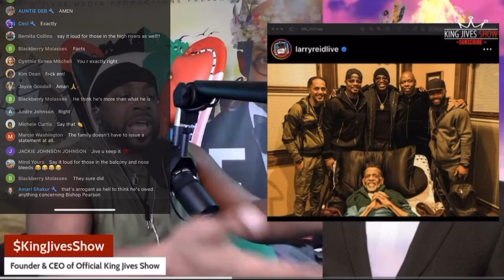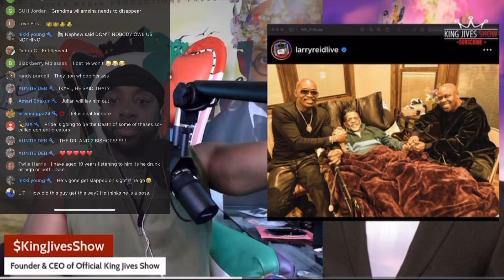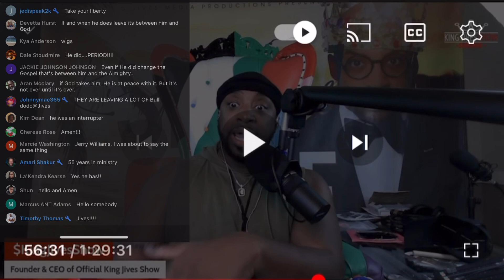I’m not asking @RickeySmileyOfficial or @sir.williamg.mccrayiii5133 or anyone wrong to apologize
At this point I’m not asking for Ricky or Williamson or anyone who was reporting wrong to apologize but hear this….. the Pearson Family don’t owe anyone anything! cogic @carltondpearson